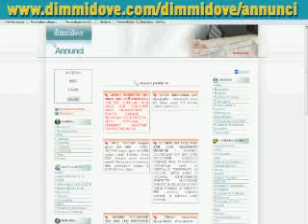Si accendono le luci sul palcoscenico del Pepsi Center...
A DENVER IL GIORNO DI TED E MICHELLE
dall'inviato dell'ANSA Cristiano Del Riccio

DENVER - Solo lei conosce la risposta alla domanda che potrebbe decidere la corsa alla Casa Bianca: chi e' veramente Barack Obama? E' una risposta che Michelle Obama, la donna che potrebbe diventare tra pochi mesi first lady degli Stati Uniti, e' stata chiamata a dare nella giornata d'apertura della Convention Democratica di Denver col discorso piu' importante della serata.

E' una giornata che mira a fornire un ritratto rassicurante del senatore dell'Illinois che riesce a conquistare le folle con la sua vibrante oratoria ma che e' riuscito finora a nascondere le sue emozioni ed i suoi sentimenti dietro una facciata di elegante ma anche fredda razionalita'. "Barack e' una persona come tutte le altre - ha ripetuto piu' volte Michelle nelle interviste pre-convention -. Viene dalla classe media. E' riuscito a fare il college solo grazie alle borse di studio. I suoi problemi sono quelli di tutti i genitori americani: vuole un avvenire migliore per le nostre figlie".

Nessuno conosce Barack Obama meglio di Michelle. Spesso, quando sono con gli amici, completano istintivamente le frasi cominciate dall'altro, un meccanismo che la dice lunga sulla sintonia raggiunta dalla coppia. "Non solo sono marito e moglie, ma sono anche i migliori amici e grandi partner in ogni aspetto della vita", afferma uno dei loro amici. Michelle, con le sue radici nella Chicago povera e profondamente nera, con sempre presenti i sacrifici enormi fatti dai suoi genitori per darle la possibilita' di fare il college, si e' assunta il compito di tenere sempre il marito con i piedi per terra pungendolo con battute ironiche. "Ci completiamo a vicenda - ha detto di recente -. Io lo aiuto ad essere piu' organizzato. Lui mi ha insegnato ad essere piu' paziente". I valori di Michelle Obama sono riflessi in decisioni come quella, quando lui e' diventato senatore a Washington, di continuare ad abitare a Chicago per non turbare la vita delle figlie. E quando e' stato necessario un maggiore impegno di Michelle nella campagna presidenziale, con richieste di apparizioni in tutta l'America, la donna ha posto delle condizioni ben precise: mai avrebbe trascorso piu' di una notte lontano dalle due figlie, Malia (10 anni) e Sasha (7 anni). Una promessa che ha mantenuto. Educata a Princeton ed Harvard, donna manager, Michelle e' apparsa a suo agio anche nel ruolo non previsto di moglie di un candidato alla Casa Bianca. Anche se qualche volta non e' riuscita ad evitare gaffes (come quando ha detto: "per la prima volta nella mia vita adulta mi sono sentita realmente orgogliosa del mio paese"). L'immagine un po' fredda che a volte proietta hanno diffuso il mito di 'donna arrabbiata', ripreso in una recente famosa copertina della rivista liberal New Yorker dove era disegnata con mitra e tuta mimetica, stile guerrigliera, accanto ad un Barack Obama vestito da guerrigliero di Al Qaida.

La battaglia dei valori familiari ha visto gia' i repubblicani produrre uno spot sul fratellastro di Barack Obama, George Hussein Onyango, che vive in una baraccopoli di Nairobi. Compito di Michelle, in questa serata d'apertura della convention di Denver, e' presentare all'America la vera immagine della coppia che tra qualche mese potrebbe trasferirsi alla Casa Bianca.

MICHELLE E KENNEDY PER L'UNITA'
di Alessandra Baldini - Si accendono le luci sul palcoscenico del Pepsi Center di Denver e illuminano un partito alla ricerca dell'unita' dietro Barack Obama. Michelle Obama, l'aspirante First Lady, e' la star della prima serata ma l'ispirazione arriva da una sorpresa dell'ultim'ora: il patriarca dei democratici, il vecchio leone malato Ted Kennedy che incarna la storia gloriosa e tragica del partito, ha sfidato il parere dei medici per partecipare alla Convention e invitare gli orfani di Hillary Clinton a tornare all'ovile. La prima giornata della kermesse di Denver prende il via da dove l'avevano lasciata quattro anni fa Barack e Ted: l'astro nascente del partito e il veterano del Senato avevano parlato lo stesso giorno alla Convention di Boston incarnando l'uno il futuro, l'altro il passato della grande tradizione del partito. Quel giorno, che aveva fatto da trampolino alla sua corsa alla Casa Bianca, Barack si era presentato come l'incarnazione della nuova America che trascende la razza: un messaggio che oggi ha raccolto e sviluppato Michelle nel presentare agli elettori suo marito.

. Pubblica gratuitamente i tuoi annunci